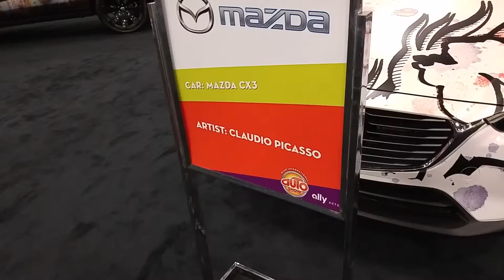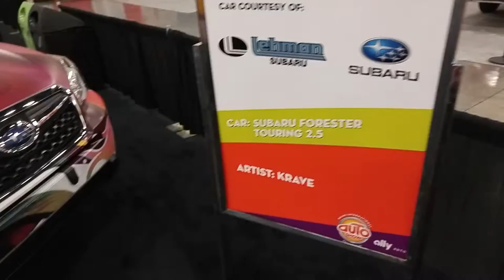Art Car Section MIAS 2015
this is what happens when you park your car on the street in downtown Miami over night.  some kid comes along with a can of spray paint and...Hello...GEICO!!!  this was the art car section at the 2015 Miami International Auto Show.  the DUAIV car is nice but I think Jackson Pollack beat him to the style.